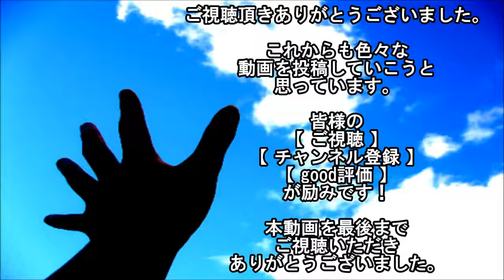【誰得!?】どこか闇を感じずにはいられない画像 part.遊具/オブジェ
【誰得!?】どこか闇を感じずにはいられない画像 part.遊具/オブジェ どこか闇を感じずにはいられない遊具/オブジェの数々. 詳細は動画をご覧く.

どこか闇を感じてしまう画像を集めました！中には悲しいものやイライラしてしまうもの、おもしろいものなど様々なジャンルのものを集めたの.

【涙腺崩壊】「心が動かされる」世界の泣ける写真・画像まとめ 感じ方は人それぞれだとは思いますが、 かなり重ためな画像をまとめました。.